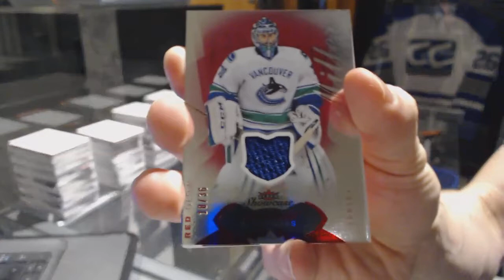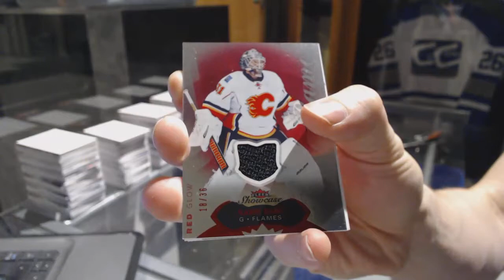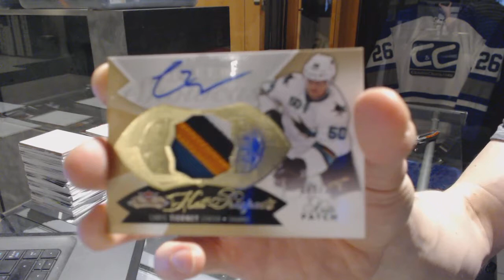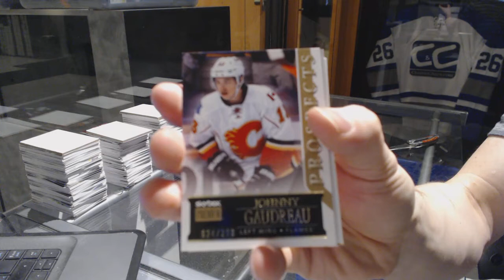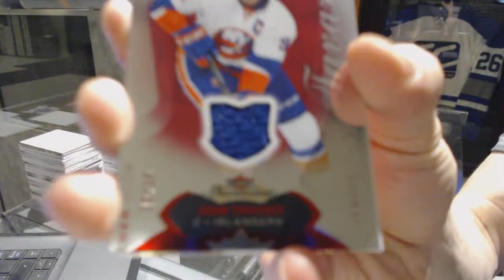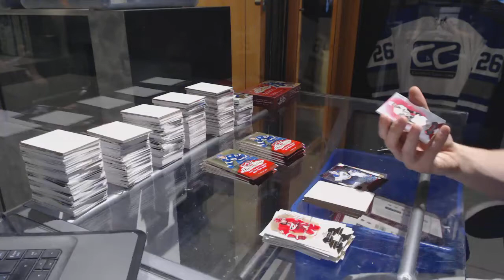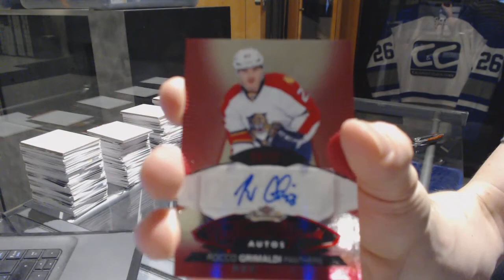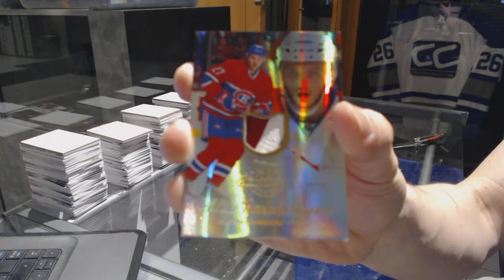14-15 Upper Deck Fleer Showcase 6 Hockey Box Break - C&C GB #7042